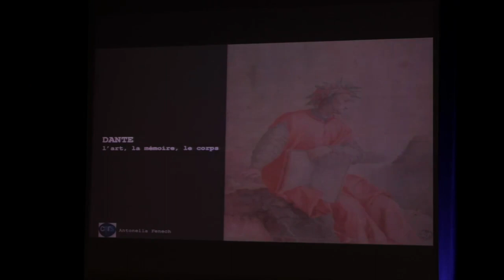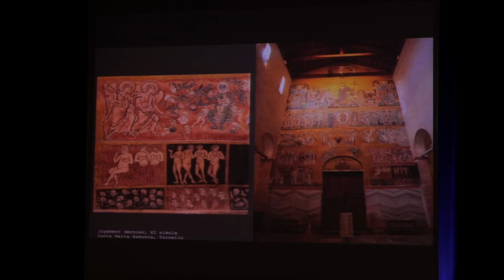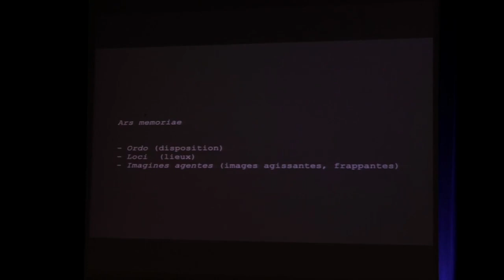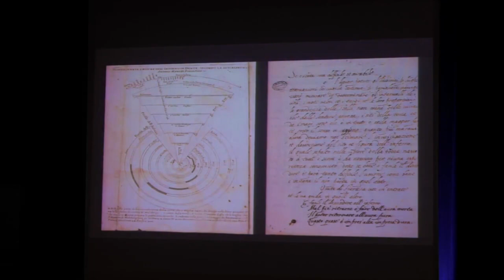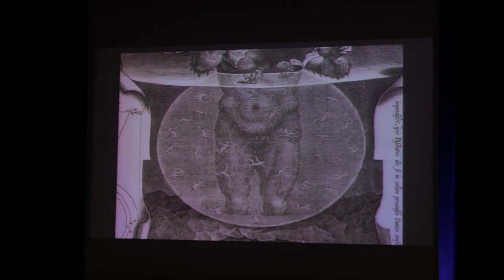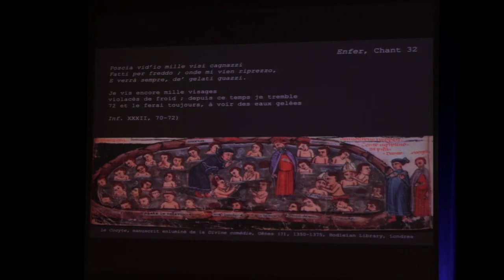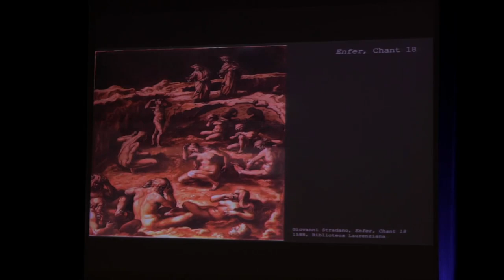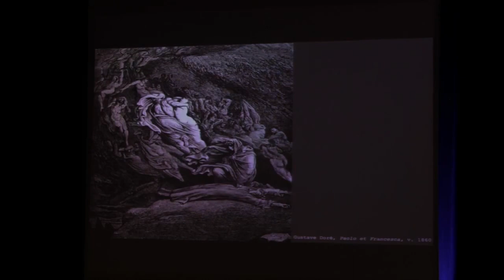Antonella Fenech : Dante dans la peinture.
Dans le cadre des 18es Rencontres de Chaminadour : Mathieu Larnaudie sur les grands chemins de Dante.